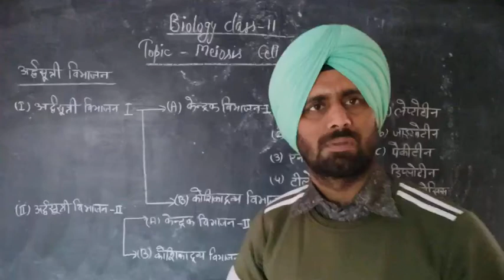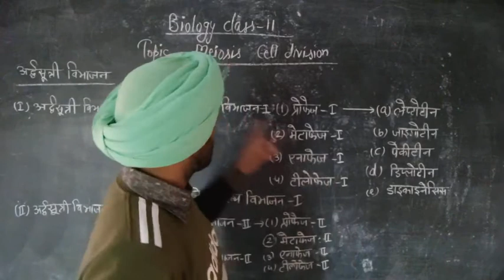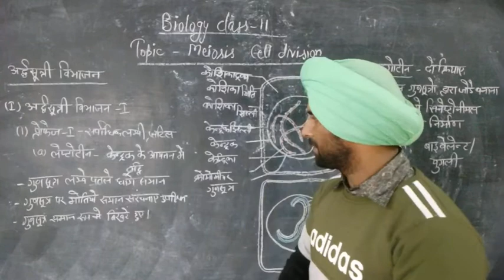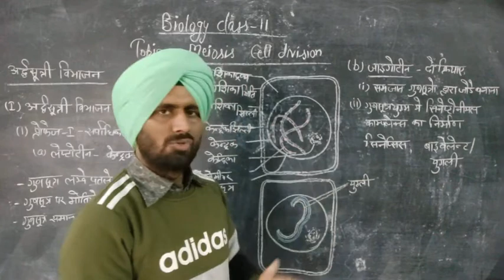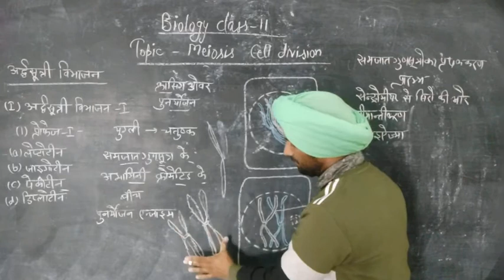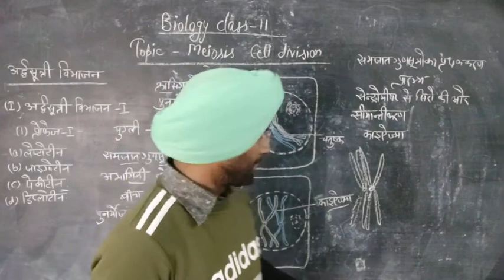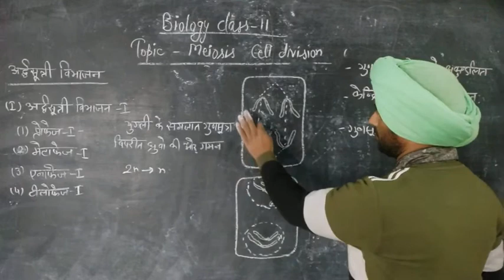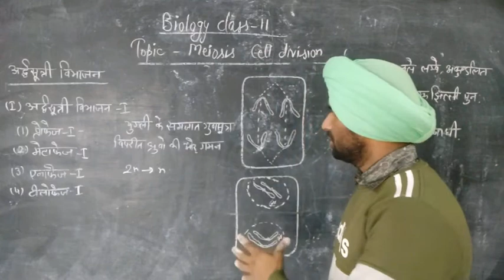Meiosis cell division